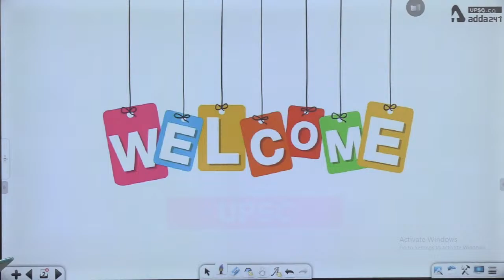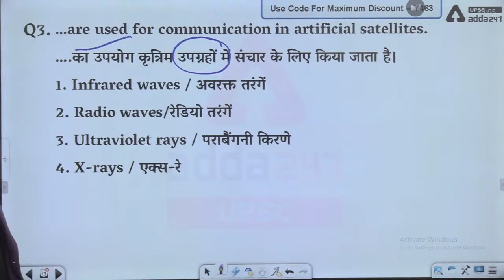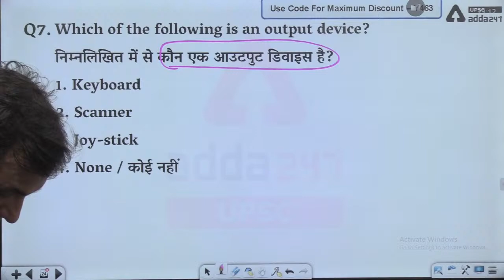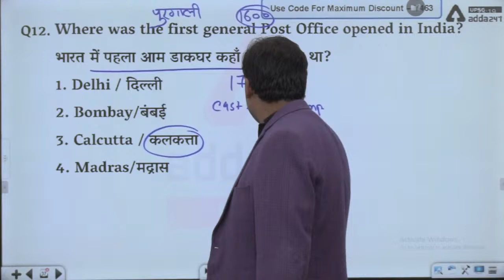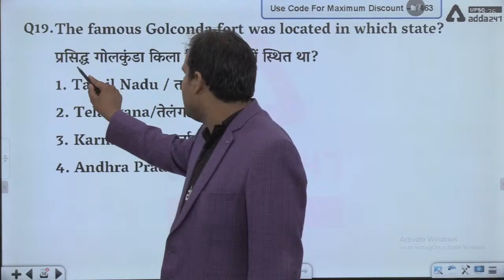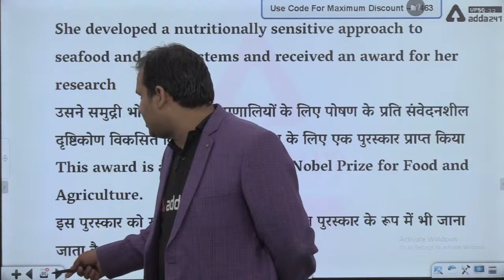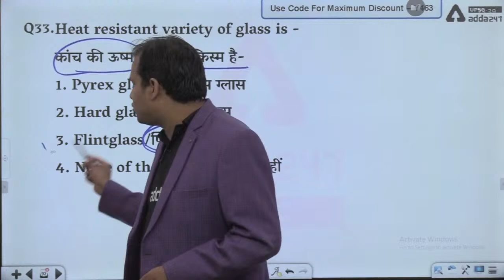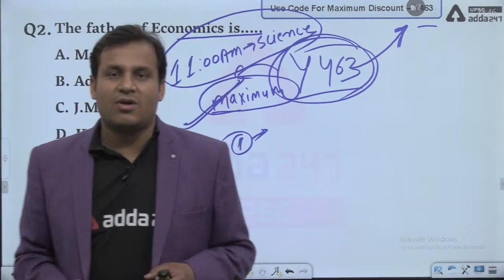UPPCS Pre Exam Preparation | UPPCS Previous Year Question Paper In Hindi | 3000+ MCQs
UPPCS Pre Exam Preparation | UPPCS Previous Year Question Paper In Hindi | 3000+ MCQs | UPPCS Previous Year Question Paper | UPPCS Previous Year Question | UPPCS Previous Year Paper

Watch live Class On UPPCS Pre Exam Preparation | UPPCS Previous Year Question Paper In Hindi | 3000+ MCQs

MARCH-ING TOWARDS SUCCESS
निश्चिंत तैयारी, सिलेक्शन है इस बारी
सिर्फ ADDA247 के साथ

🔴UPSC Adda247 Live Classes Schedule:-
7AM: Daily Current Affairs
8AM:  Daily Hindu Editorial Analysis
9AM: History: UPSC CSE 2022
10AM: Geography: UPSC CSE 2022
11AM: Science & Tech: UPSC CSE 2022
12PM: Polity: UPSC CSE 2022
2PM: CSAT 2022 (Maths)
3PM: MAPPING (Learn With Map)
4PM: Mains Answer Writing
5PM: Geography: State PCS 2022-23
6PM: Science/History:  State PCS 2022-23
7PM: Polity/History: State PCS 2022-23
8PM: Economics/History (All Competitive Exams)
10PM: Polity (All Competitive Exams)

1. Learn from the best faculties
2. In-depth analysis
3. Exam planning strategy
4. Best question solution
5. Time management